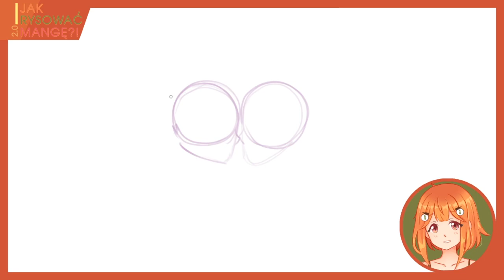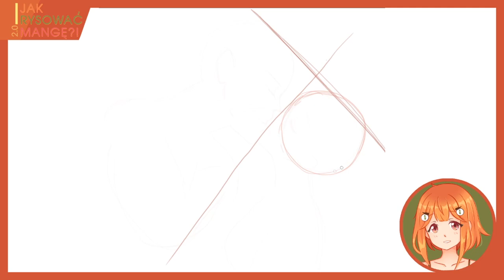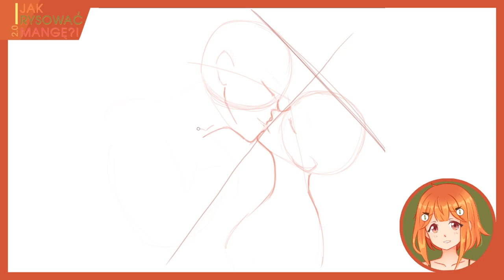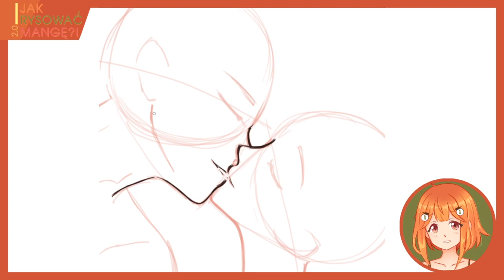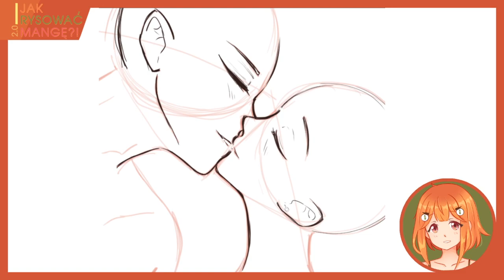[MANGA] 14. Jak rysować pocałunek? 🎨